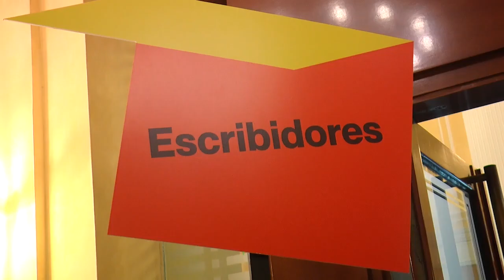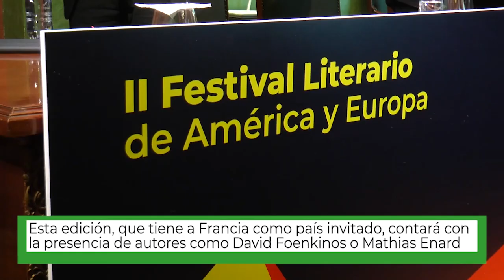Presentación del Festival 'Escribidores' 2023 de la Cátedra Vargas Llosa